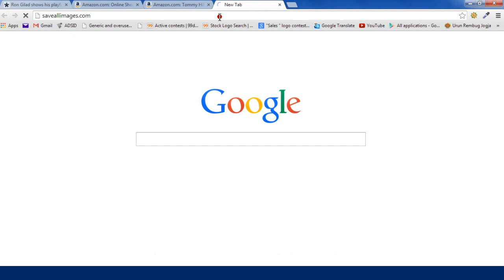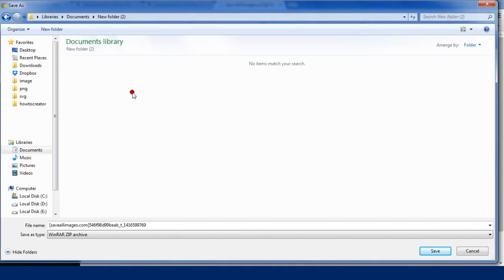How to Download All Images on a Web Page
How to Download All Images on a Web Page? This article will show you how to download all the images on a page at the same time without need to install any add-ons or extensions.